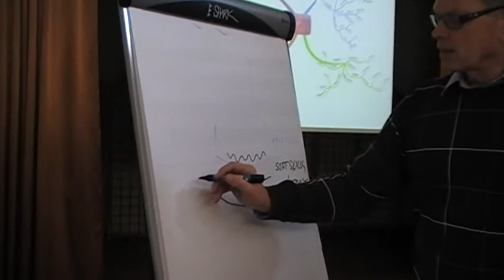Ivan Pilný na školení Myšlenkových map v Praze